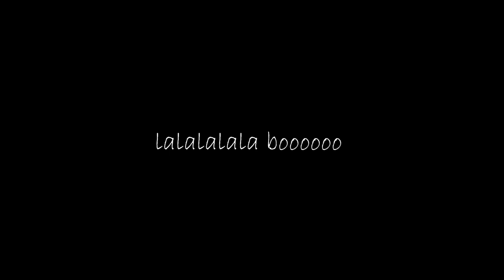blog!!!!!!!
just a blog watch in HD!

here is the link to the hiv/aid thing i also talked about